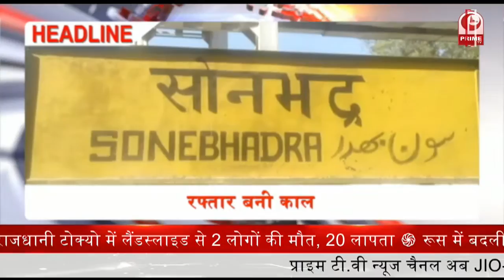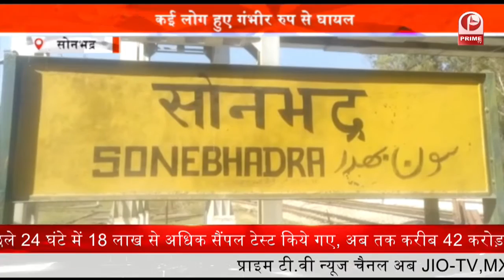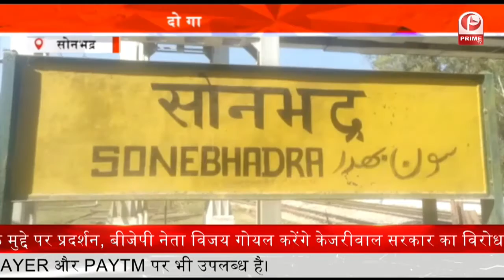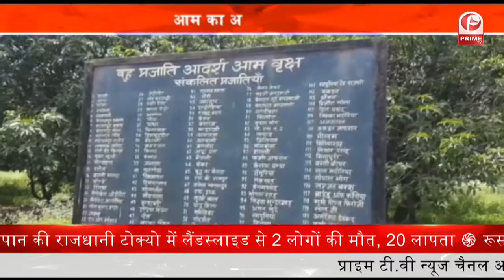Zila Panchayat Adhyaksh Election Results : जिला चुनाव में BJP का दबदबा || Prime Tv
उत्तर प्रदेश में जिला पंचायत अध्यक्ष चुनावों में बीजेपी ने अपना दबदबा कायम रखा. सीएम योगी ने कहा कि बीजेपी ने 75 में से 67 सीटों पर जीत दर्ज की है.

जिनमें अधिकतर बीजेपी के कैंडिडेट्स थे. इस जीत से गदगद सीएम योगी ने कहा कि बीजेपी आगामी विधानसभा चुनावों में 300 से ज्यादा सीटें जीतेगी